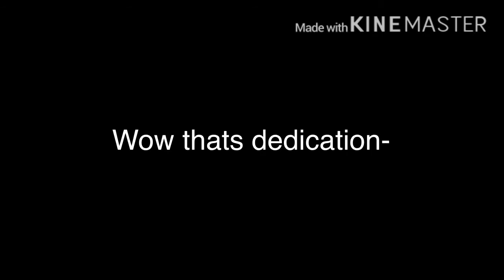If I was in undertale | I forgot to upload this- | gacha LIFE